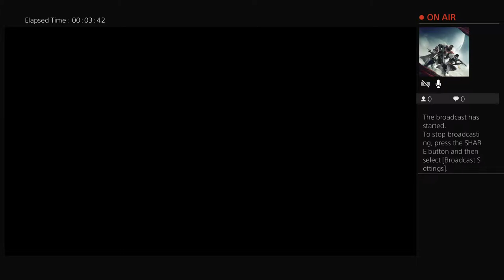skillzownez's Live PS4 Broadcast